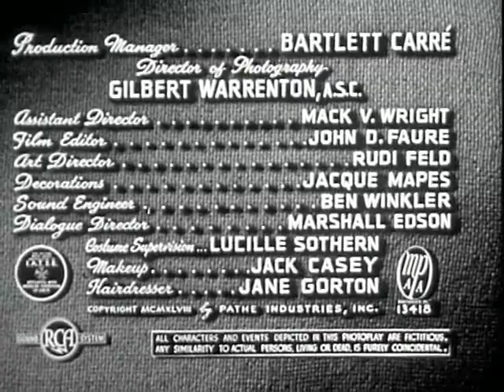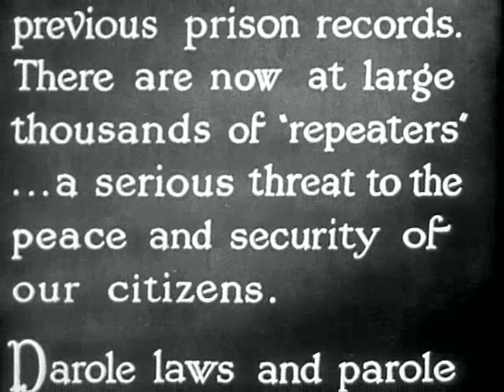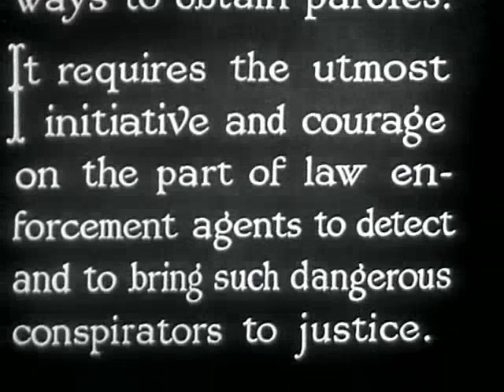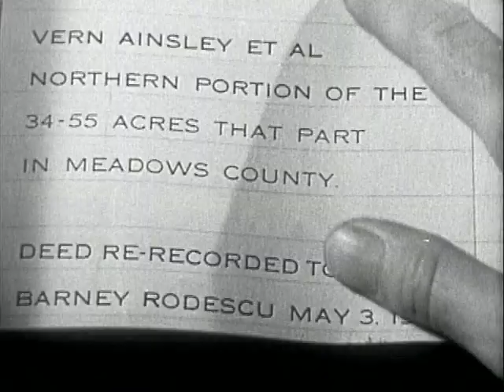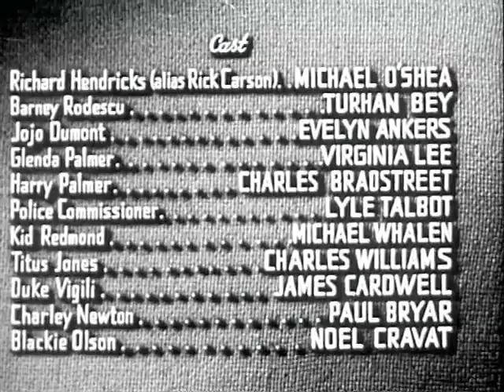Parole, Inc 1948 Eagle-Lion films American Film Noir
Parole, Inc. is a 1948 American Film Noir film directed by Alfred Zeisler and featuring Michael O'Shea, Turhan Bey, Evelyn Ankers and Virginia Lee.

Plot:
The film opens with a scene of FBI agent Richard Hendricks (Michael O'Shea) bedridden in a hospital bed, dictating the results of his investigation for a report to the California Governor. The dictation scenes are interrupted by long flashback scenes showing how the investigation proceeded.

After a number of paroles granted to dangerous career criminals, the California Governor and State Attorney General suspected corruption in the state parole board. They called upon Hendricks to investigate and expose those involved. Hendricks decided to go undercover as an ex-convict wanting to buy a parole for a criminal partner currently in jail. He then proceeded to infiltrate the social circle of another recent parolee of dubious character, Harry Palmer, and ask him how to purchase a parole. However, the people operating the parole purchase ring were quite secretive and ready to take extreme measures to prevent their exposure.

Cast:
Michael O'Shea as Richard Hendricks
Turhan Bey as Barney Rodescu
Evelyn Ankers as Jojo Dumont
Virginia Lee as Glenda Palmer
Charles Bradstreet as Harry Palmer
Lyle Talbot as Police Commissioner Hughes
Michael Whalen as Kid Redmond
Charles Williams as Titus Jones
James Cardwell as Duke Vigili
Paul Bryar as Charley Newton
Noel Cravat as Blackie Olson
Charles Jordan as Monty Cooper

Reception:
Film critic Dennis Schwartz panned the film, writing, "Alfred Zeisler (Fear) directs this uninteresting undercover police drama ... The story for this low-budget B-film from Eagle Lion studios is just about as far-fetched and ludicrous as the acting. It also lacked suspense, any surprises and the production values were shoddy. The only good thing is that it moves along at a fast clip and is over in a flash."

Public domain note:
Unknown